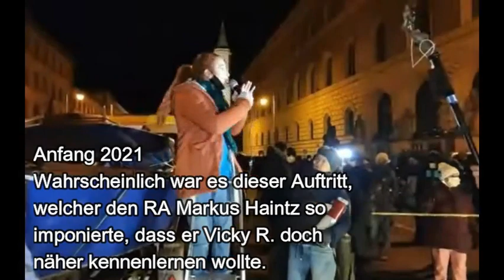VICKY RICHTER II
Vicky Richter ist derzeit in Florida/USA und macht da Dinge.
Soweit so uninteressant.
Warum dann bei uns ein Video über sie? Schaut rein und ihr erlebt eine Turbo- Karriere bei QD mit folgendem Absturz.

Quellen:
YT, DLive und Twitter
Wir berufen uns auf das Zitatrecht § 51 des Urhebergesetzes